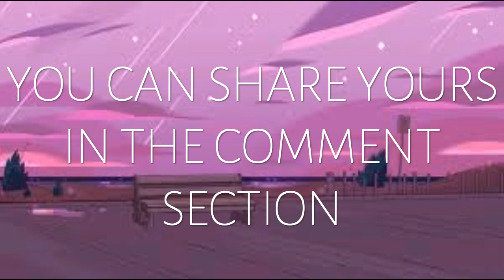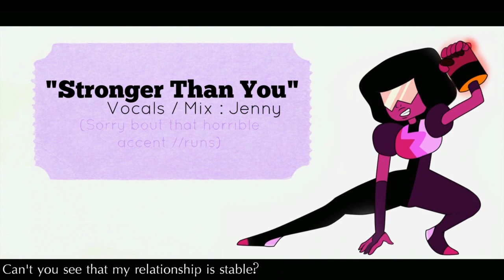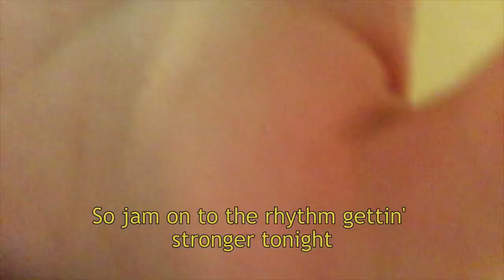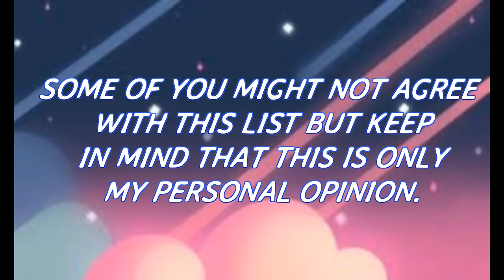TOP 10 STEVEN UNIVERSE STRONGER THAN YOU COVERS/PARODIES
I was listening to a cover of the song Stronger than you and I decided to make a top 10 list...